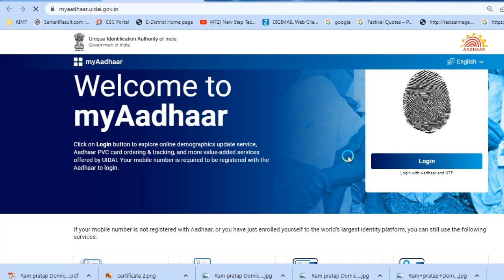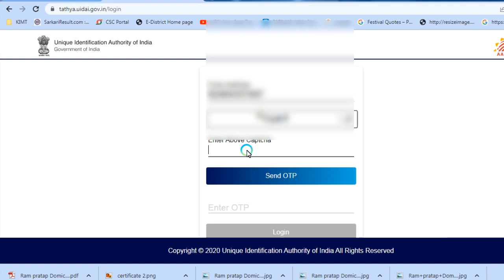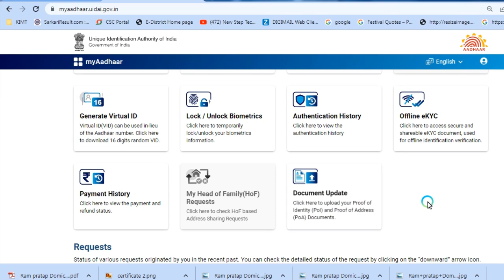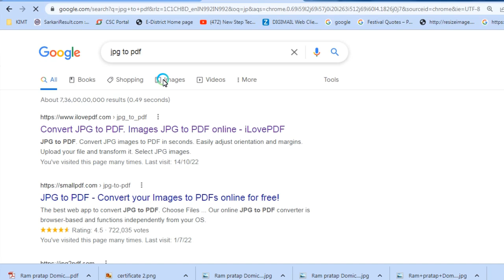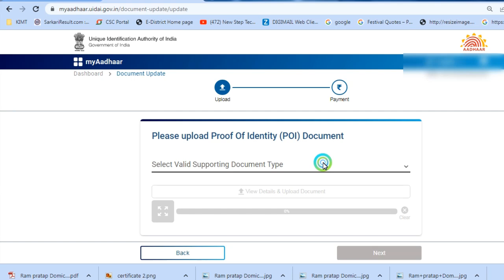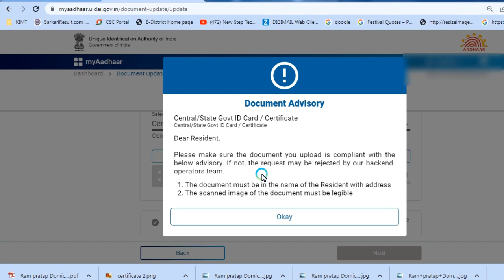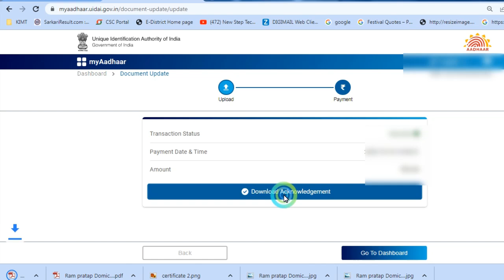Adhaar online documents update kaise kare, आधार कार्ड में डॉक्यूमेंट अपडेट कैसे करे।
1- Personal As Sarvesh Pandey